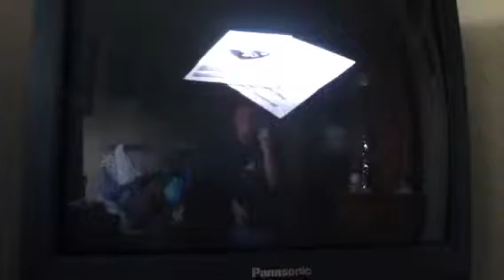Resident Evil Code: Veronica X Walkthrough Part 22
The sound may be a half second to a second later than the animation.

In this episode we kill the giant worm, move the tank, and get a battery which triggers spiders.

I DO NOT OWN RESIDENT EVIL OR THE RESIDENT EVIL SERIES THIS IS FOR ENTERTAINMENT ONLY.